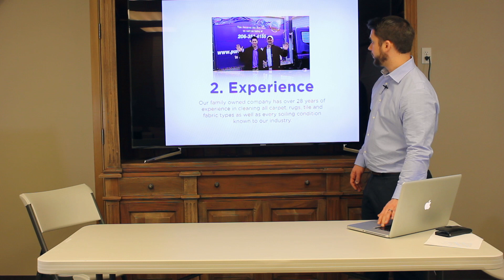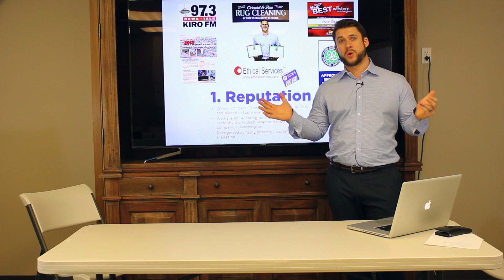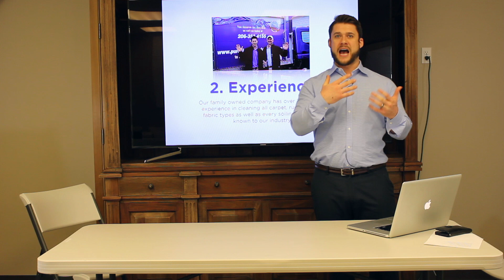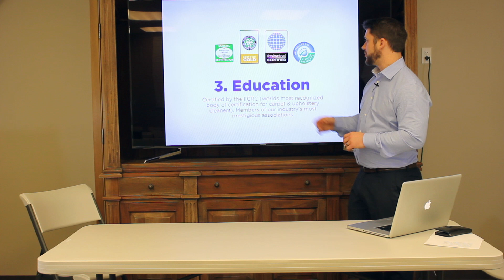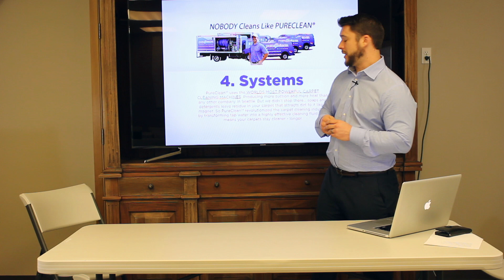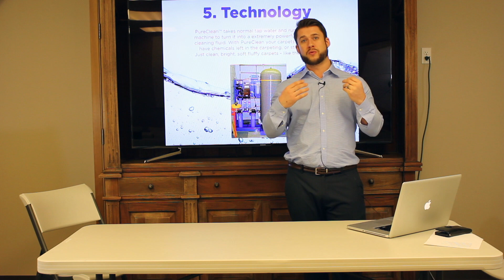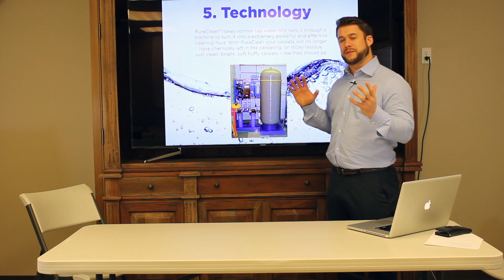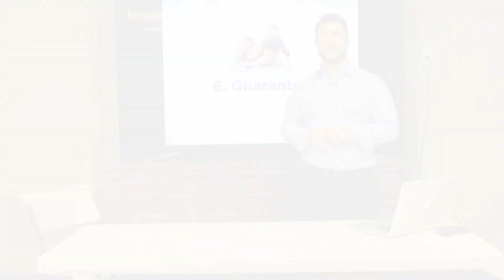6 Reasons To Choose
6 Reasons To Choose PureClean Carpet Cleaning Of Seattle